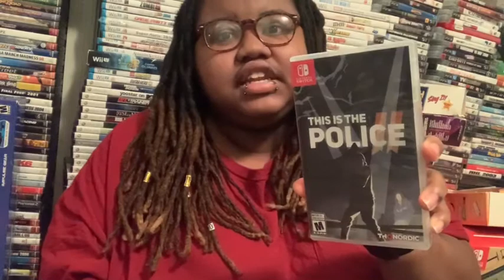Video game pick ups